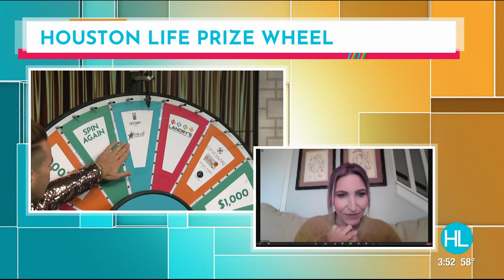HL Prize Wheel: see what Kari from Dickinson just won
Spinning today is Kari from Dickinson.